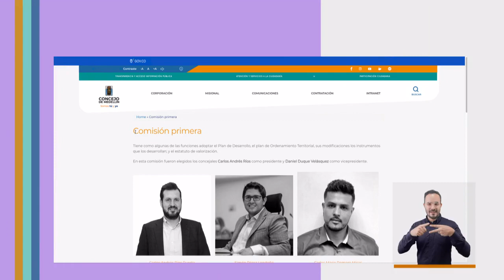Comisión Primera Concejo Distrital de Medellín [El Concejo somos tú y yo] -Telemedellín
Vamos a conocer parte de la estructura organizativa del Concejo Distrital de Medellín.

Hoy las tres Comisiones Permanentes:  La Comisión Primera tiene entre algunas de las funciones más destacadas adoptar el plan de desarrollo, el plan de ordenamiento territorial, sus modificaciones y los instrumentos que los desarrollan, además del estatuto de valorización.